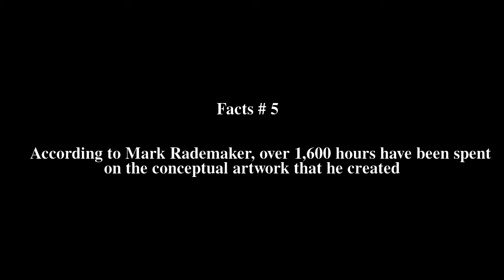IXS Enterprise Top # 5 Facts